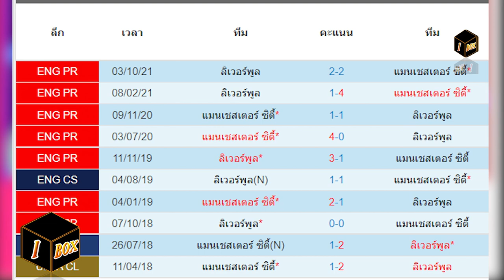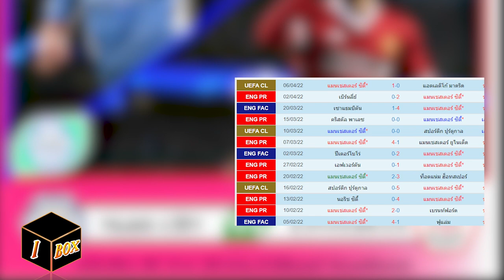Premirleague 01: Big match manchester city vs liverpool at etihad stadium 10/04/2022; 22:30 H